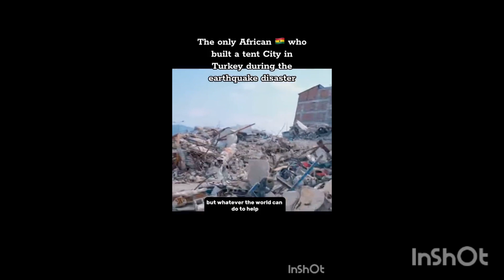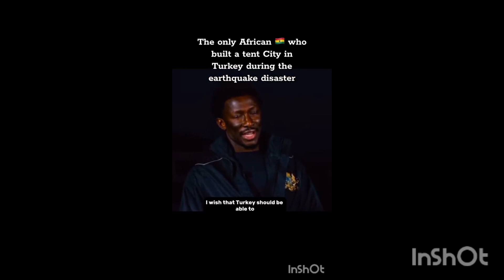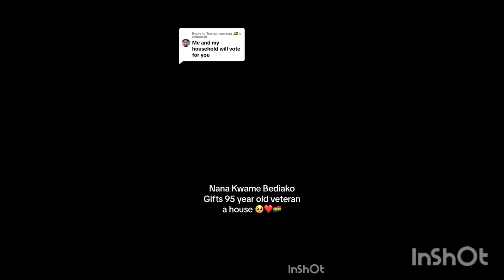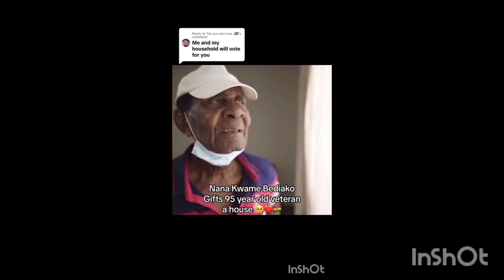CHADDER THE NEW FORCE IS COMING,WE NEED CHANGE